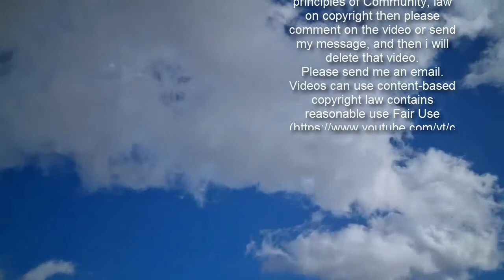Death in Paradise season 10, episode 7 cast: Who are the guest stars tonight?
Death in Paradise: Neville speaks about being away from family Sign up for FREE now for the biggest moments from morning TV  SUBSCRIBE  Invalid email When you subscribe we will use the information you provide to send you these newsletters. Sometimes they'll include recommendations for other related newsletters or services we offer. Our Privacy Notice explains more about how we use your data, and your rights. You can unsubscribe at any time. Death in Paradise is airing in a special Friday night slot this week on the BBC as a stag do turns deadly. The show once again features the usual cast of recognisable guest stars - here’s everything you need to know about them.Who stars in Death in Paradise season 10, episode 7? The latest episode of Death in Paradise will be released on BBC One on Friday, February 12 at 9pm. This follows on from last week’s double bill of episodes where both Sara Martins and Ben Miller returned. The new outing sees the team once again working on a murder investigation after someone winds up dead on a nearby beach. The synopsis reads: “A stag do goes awry when the host of their fishing trip is found harpooned on a beach the next morning. “But as their boat never moved, how could any of them have done it?”       Skip Marsden - Sean Gilder Detective Neville Parker and his team must investigate the death of Skip Marsden when he is found dead on a local beach. He was murdered by a harpoon to the chest in the perplexing case, which leaves the detectives stumped. Sean Gilder stars as the local fisherman and is recognisable for appearing in shows like Our Girl, White House Farm and Poldark. He also starred in 52 episodes of Shameless as Paddy Maguire.     Finlay McEwan - Lewis Reeves Lewis Reeves plays Finlay McEwan in the latest episode of the detective series. The actor confirmed his part when he joked on Twitter: “Catch us on @deathinparadise tonight on @bbcone where I had just an awful time and everything was honestly, awful!” Viewers may recognise him from I May Destroy You where he played David. He also has a role in Unforgotten as DC Jake Collier, which will soon be returning for season four.        Hugo Pickford - Hugh Coles Hugh Coles plays one of the members of the stag party named Hugo Pickford. The actor is a rising star who is also known as Liam in Defending the Guilty and Gerry Hammond in Doc Martin.Jamie Chen - Colin Ryan Another of the British tourists under investigation is Jamie Chen. He is played by actor Colin Ryan who previously starred as young Lorenzo de' Medici in BBC series Leonardo.    Trending     Ollie Gordon - Buom Tihngang Ollie Gordan is another member of the stag do who finds himself under suspicion of murder. Buom Tihngang plays the role and is also known for shows World on Fire and Doctor Who.Pamela Bellman - Kellie Shirley The guest cast is completed by Kellie Shirley as Pamela Bellman in the new episode. She previously starred as Kirsty in In the Long Run and Carly Wicks in EastEnders.